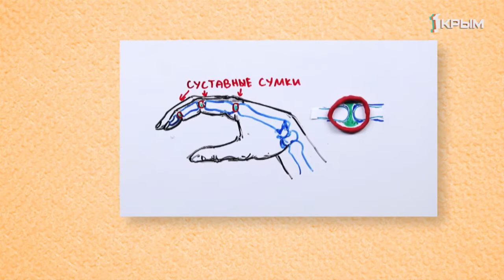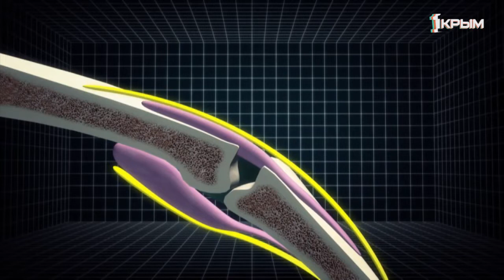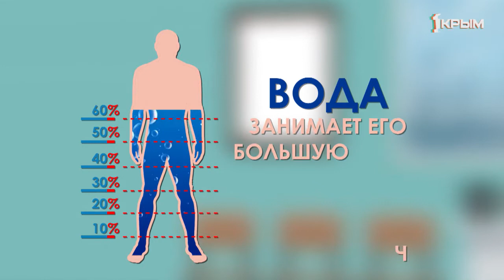Витамин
• Как приготовить парфе из йогурта;
• Как из подручных материалов смастерить брелок;
• И сделать удобную и функциональную игольницу;
• Доктор Витаминкина объяснит, почему хрустят пальцы;